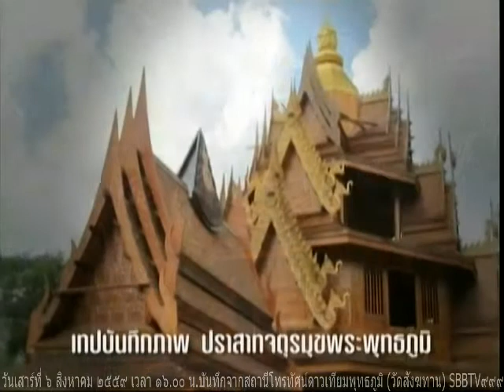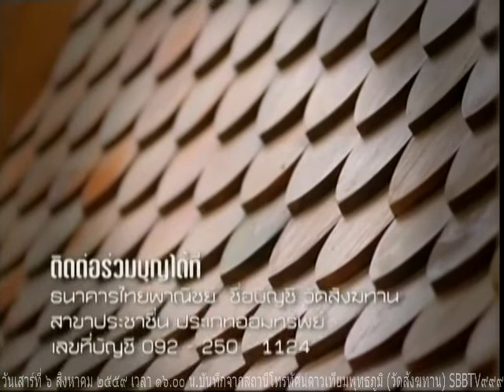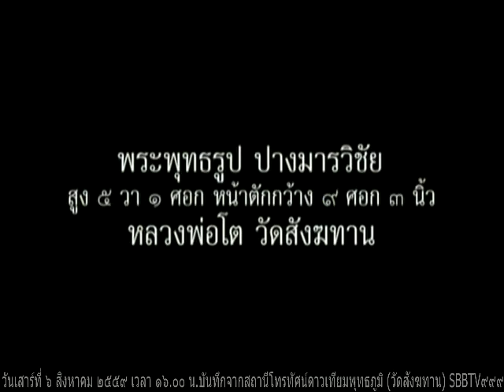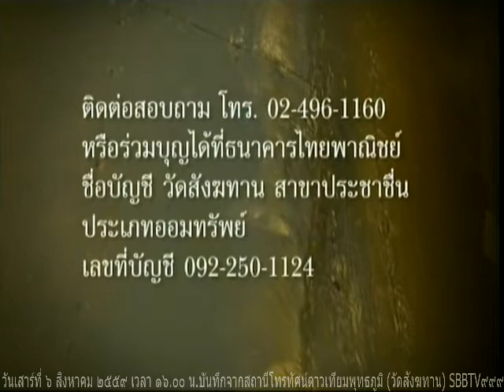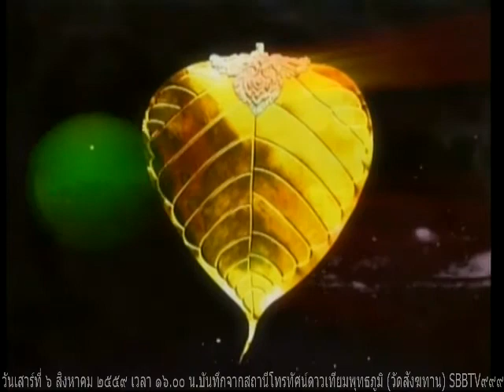วันเสาร์ที่ ๖ ส.ค.๕๙ รายการธรรมะสว่างใจ หลวงพ่ออุดม ปริปุณโณ วัดบ้านพลับ จังหวัดสระบุรี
Meditation centre

อ้างอิงจาก